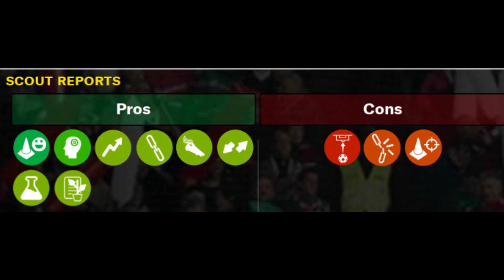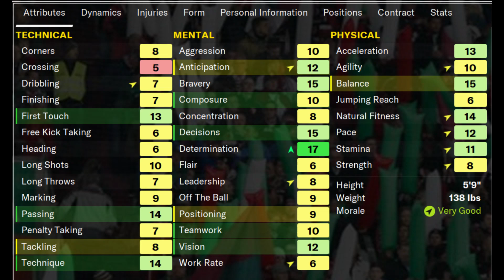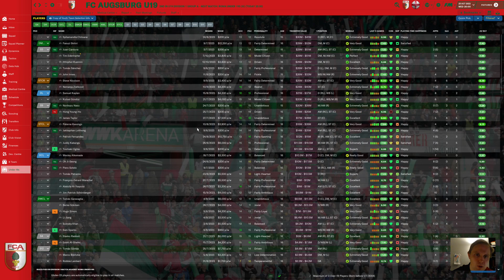The 4 Horsemen Of Our Under 19 Squad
My Augsburg team might have a lot of big name legendary players on the first team squad — but the Under 19 squad is even better.  Meet Juan Cardona, Faouzi Skhiri, Sphamandla Chiloane, and Itthiphol Ruennin — four 15 year old players who are tearing up the Under 19 league like there's no tomorrow.